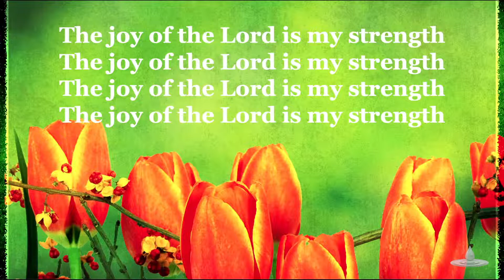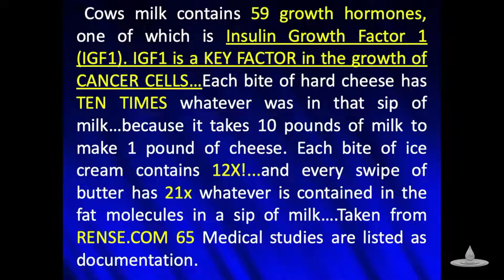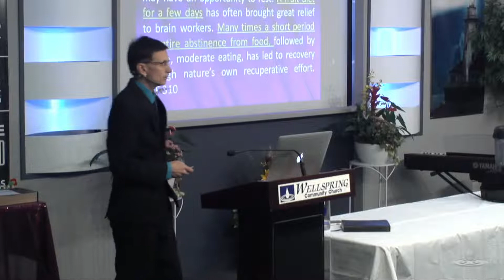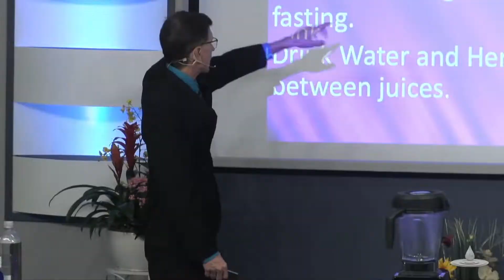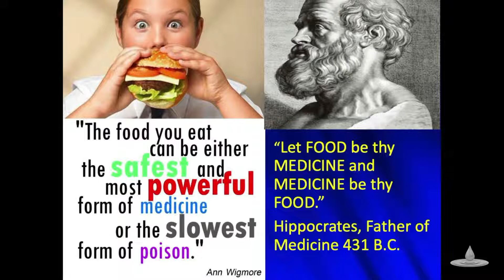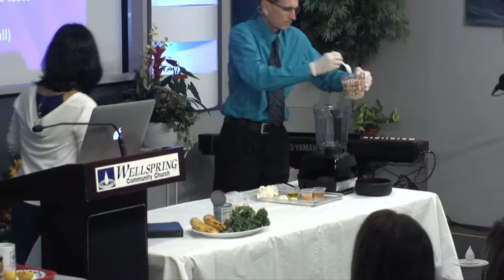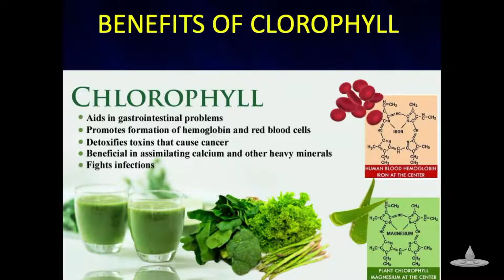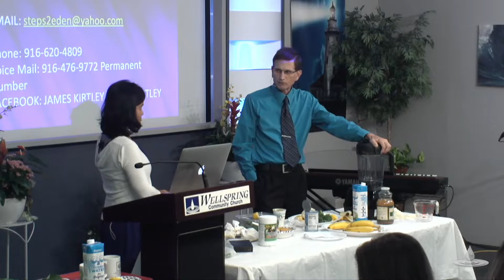10/15/2022 - Healing the Heart (Afternoon Presentation) | James Kirtley